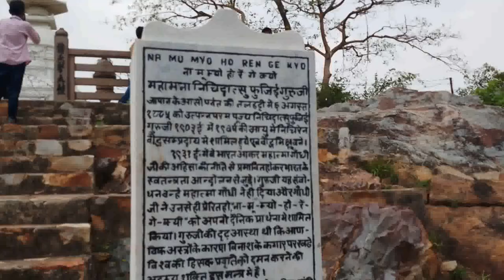vlog 10 rajgir vlog / brahma kund/ santi stupa/roap way/venu van part-2